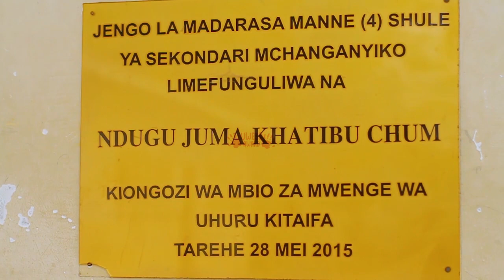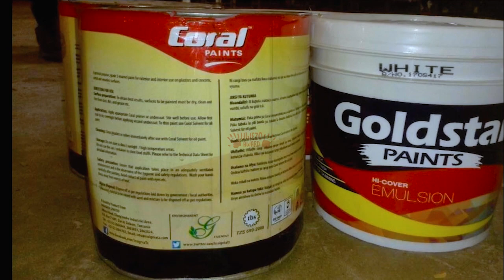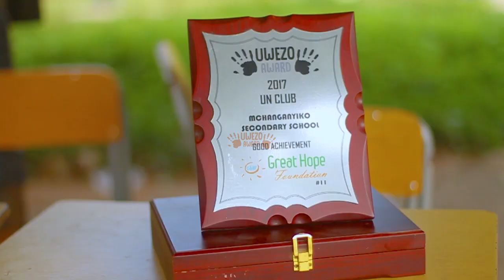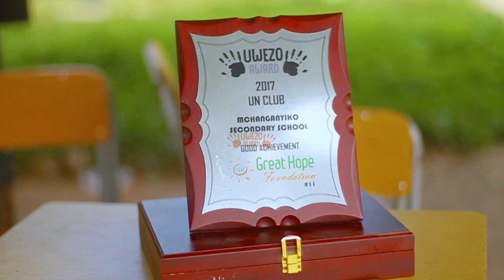UWEZO AWARD 2017. A COMMUNITY CHANGE PROJECT FROM MCHANGANYIKO SEC. SCHOOL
UWEZO AWARD PROJECT, ni mashindano ya wanafunzi yanayowapa fursa ya kuonesha Ujuzi, Uwezo na Vipaji walivyonavyo, kuweza kujifunza Ujuzi mpya na kufanya miradi yenye matokeo chanya kwenye jamii. MCHANGANYIKO Sec. School ilikua miongoni mwa shule zilizoshiriki miradi hii kwa mwaka 2017.